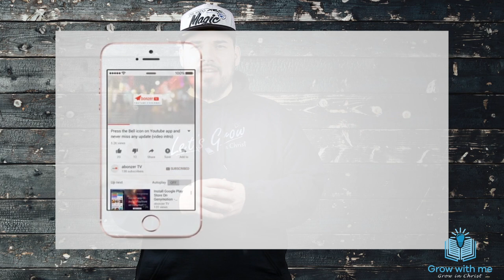CHRISTIANS ARE HEALED BY HIS STRIPES, we are not healed by food!! (Bible Truth)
The Bible says that by His stripes we are healed! The Bible does not teach us to put our confidence in the food that we eat but in the power of the New Covenant that blesses us and heals us through Christ Jesus! Being redeemed from the curse of the law includes healing in our bodies.

When it comes to sickness and disease, your best chance at being healed from it all as a Christian is by believing the gospel and rejecting what the world teaches about it since they are not in covenant with God! There has been a very noticeable trend going around in Christianity that I believe is hurting more people than it is helping. People are putting their trust, hope, time, and energy into becoming healthier through eating certain foods, avoiding certain foods, exercise, and other things. However, the Bible does not teach that our healing comes from anything other than by His stripes! The blood of Jesus gave us access to enter into the New Covenant with God and be justified and redeemed from the curse of the law.

We must believe the power of the gospel to make us and keep us healthy, instead of listening to and learning from people who are not even in covenant with God.  What Jesus did for us is enough to heal us, we don't need the world's tactics at all!